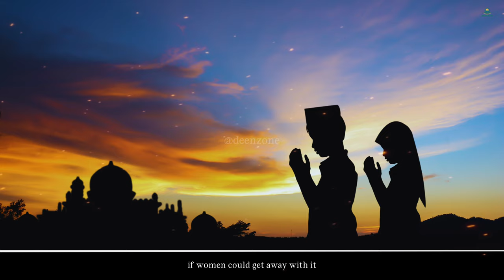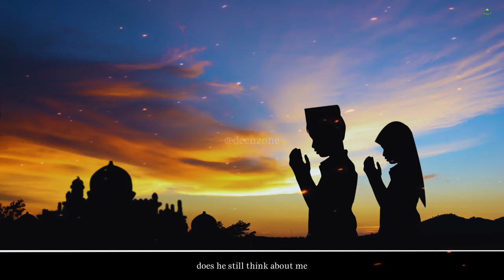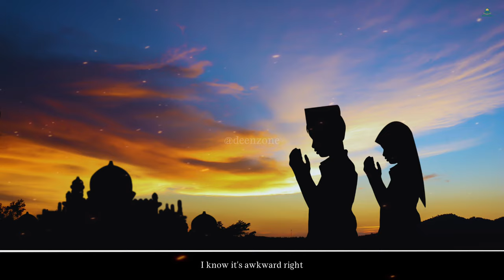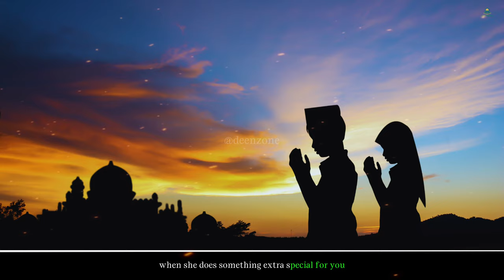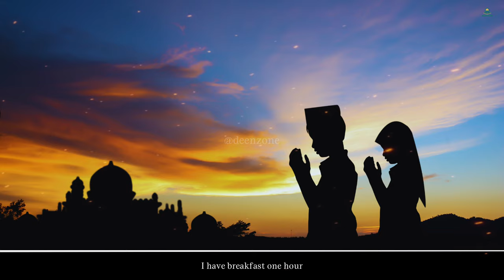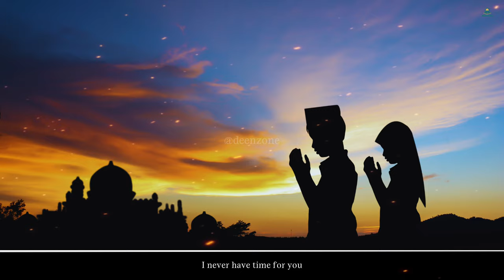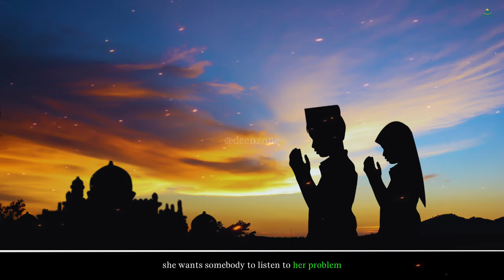Crucial Aspects for Meeting Your Wife's Needs | Deen zone